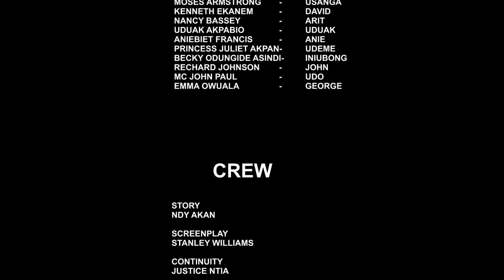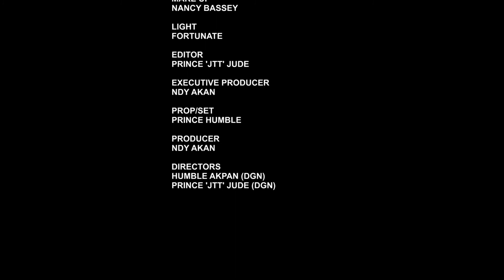Wrongfully Right | Episode 4 | The Some inlaws are real pains to have| Ndy Akan TV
An emotional story based on true life happenings. Greed is evil.

Ndy Akan TV is a modern online TV platform designed to cater to the growing audience all over the world. We are here to entertain and inform with content that features the very best in entertainment, movies, web series and talk shows.